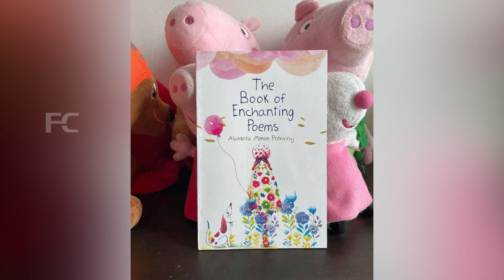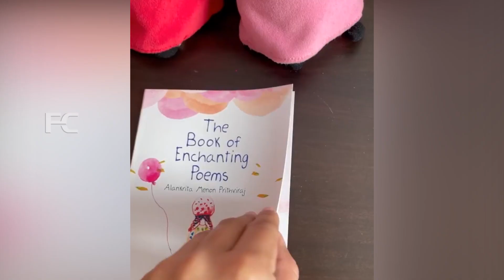ഇത് മകൾക്കുള്ള ക്രിസ്മസ് സമ്മാനം, 'അച്ഛൻ ഉണ്ടായിരുന്നെങ്കിൽ അഭിമാനിക്കുമായിരുന്നു’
Watch ഇത് മകൾക്കുള്ള ക്രിസ്മസ് സമ്മാനം, 'അച്ഛൻ ഉണ്ടായിരുന്നെങ്കിൽ അഭിമാനിക്കുമായിരുന്നു’ പൃഥ്‌വിയുടെ മകൾ അല്ലി.